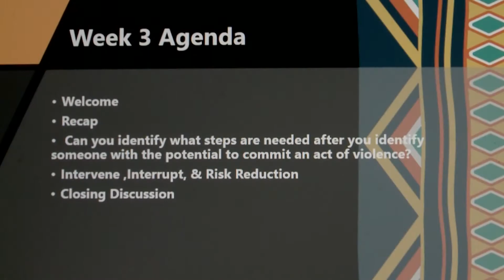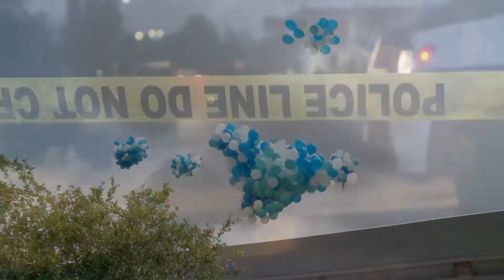Barber and Beautician program aims to end crime across New Orleans